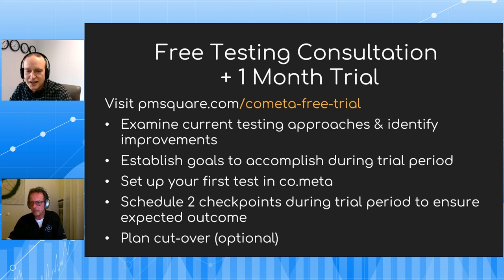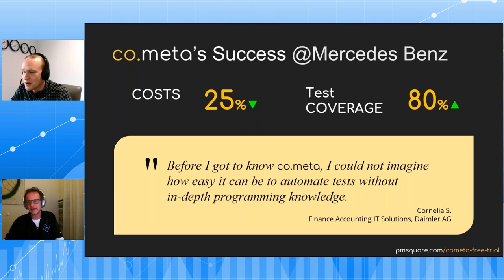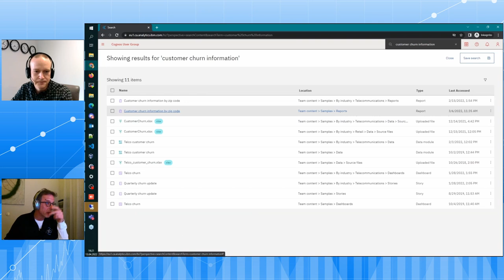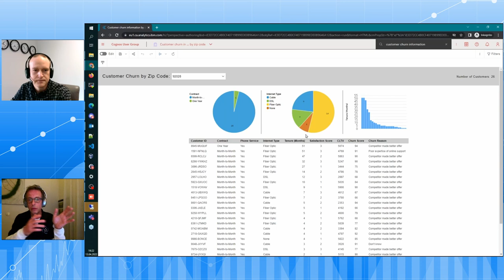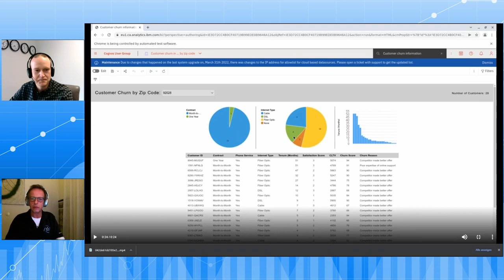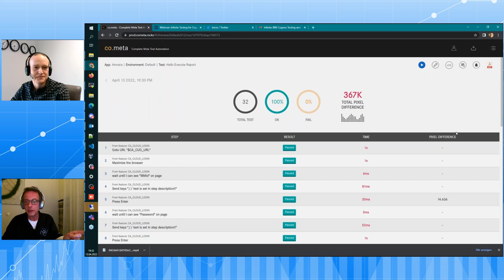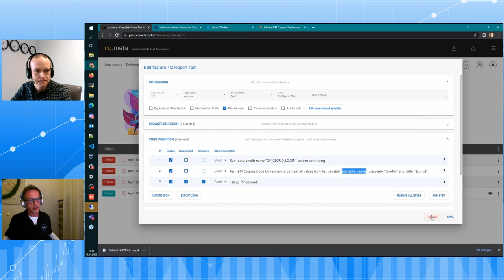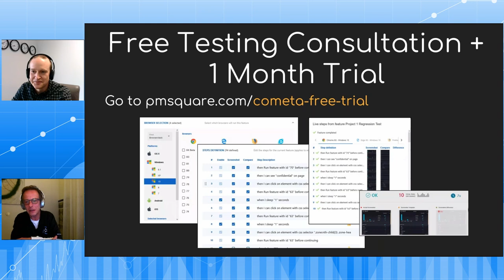Infinite Testing for Cognos & Beyond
We interviewed Ralf Roeber, the inventor of the newest & hottest testing automation tool in the market for QA testers and DevOps, accompanied by a demo to showcase the true uniqueness of co.meta.

Learn how co.meta was born out of necessity at Mercedes-Benz, find out why it's better than other well-known testing tools, and earn yourself a free 1-month trial of co.meta.